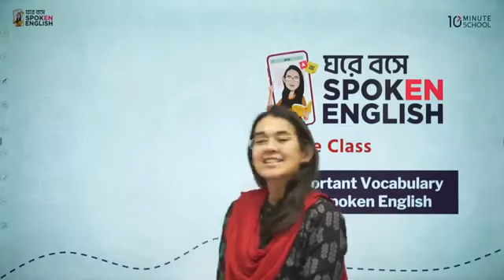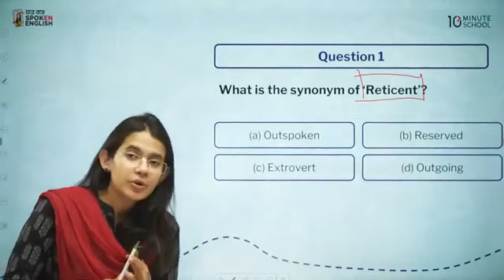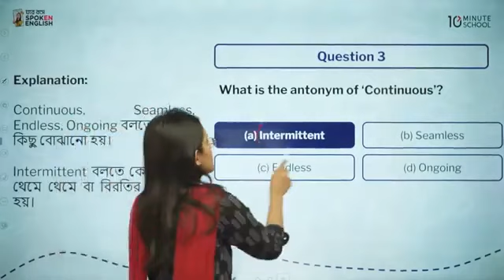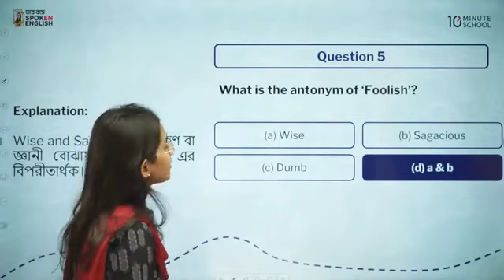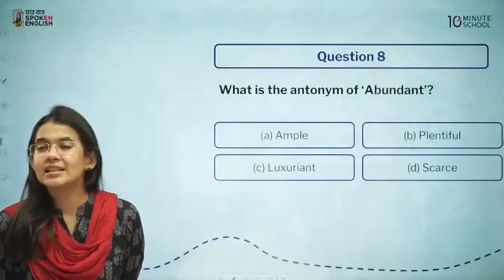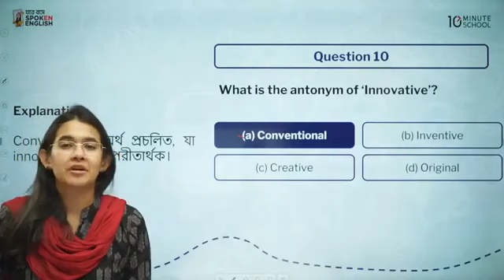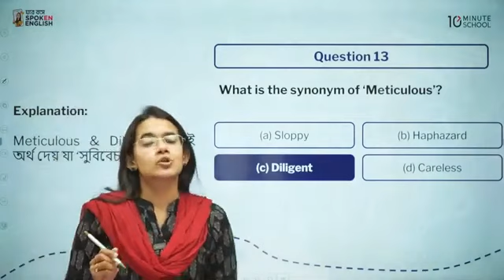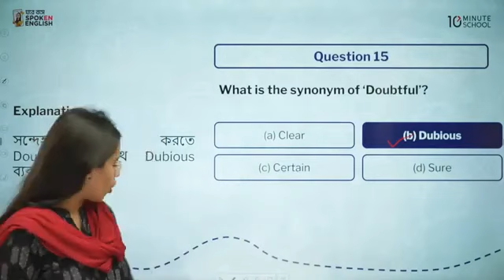যেবাভে Vocabulary শিখেই রাখতেই হবে। Spoken English Class.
মাত্র 890 টাকায়!
💁‍♂️মুনজেরিন শহিদ আপুর ঘরে বসে স্পোকেন ইংলিশ কোস।
কোর্সে থাকছে:
📌 ৮০+ ইন্টারঅ্যাক্টিভ ভিডিও লেকচার
📌 ৮০+ কুইজ
📌 ৮০+ নোটস ও রিভিশন কার্ড
📌 কোর্স শেষে সার্টিফিকেট

📌📌কোর্স সার্টিফিকেট
কোর্সটি সফলভাবে শেষ করলে আপনার জন্য আছে সার্টিফিকেট যা আপনি-
❤️আপনার সিভিতে যোগ করতে পারবেন
❤️লিংকডইন প্রোফাইলে সরাসরি শেয়ার করতে পারবেন
❤️ফেসবুকে এক ক্লিকেই শেয়ার করতে পারবেন
তাহলে দেরি কীসের এখুনি রেজিষ্ট্রেশন করুন উপরে দেওয়া লিংক থেকে🔥

কোর্স সম্পর্কিত যে কোন সহযোগিতা পেতে হোয়াটসঅ্যাপে মেসেজ করুন, ধন্যবাদ। 👉